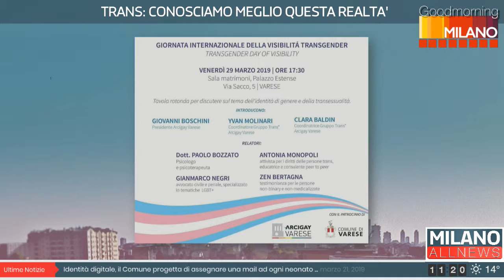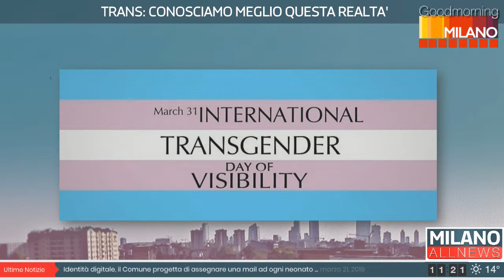GoodMorning Milano 25-03-19 - Trans: conosciamo meglio questa realtà